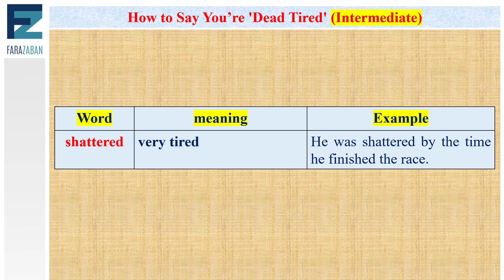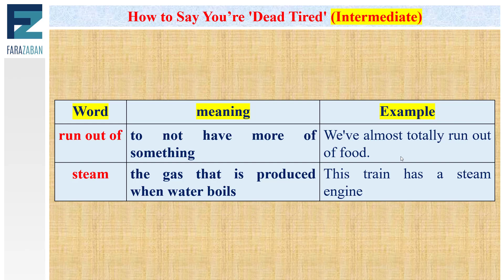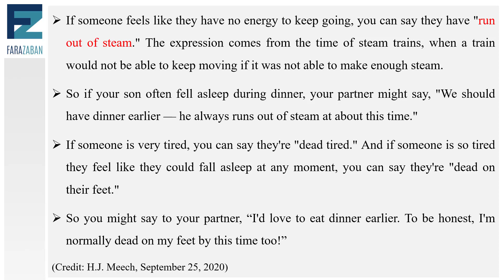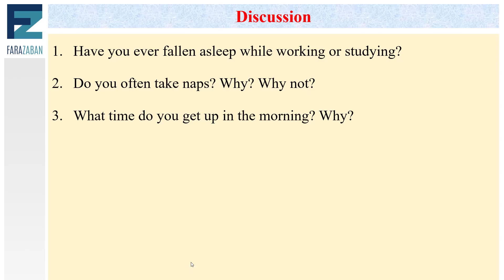یادگیری انگلیسی با اخبار روز انگلیسی(وِیژه سطح متوسط)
در این درس آموزش زبان انگلیسی از گروه فرازبان به یادگیری زبان انگلیسی با اخبار یا Learning English through news می پردازیم.
در این درس از Simple English news BBC برای یادگیری لغات پرکاربرد انگلیسی استفاده می کنیم.
یکی از مزایای آموزش انگلیسی از طریق اخبار این است که این روش به شما در یادگیری لغات و کلمات جدید ، عبارات و اصطلاحات در خبر کمک می کند.
✸ In this free English lesson we show you how to learn English vocabulary using real American English conversation as your training material.

موضوع این درس: یادگیری انگلیسی با اخبار روز انگلیسی(وِیژه سطح پیشرفته)
دسته بندی آموزش: آموزش زبان انگلیسی
تیم: گروه آموزشی فرازبان
مدرس: محمد
فرازبان میسا - فرازبان اخبار -  میسا زبان انگلیسی - میسا فرازبان - میسا آموزش زبان